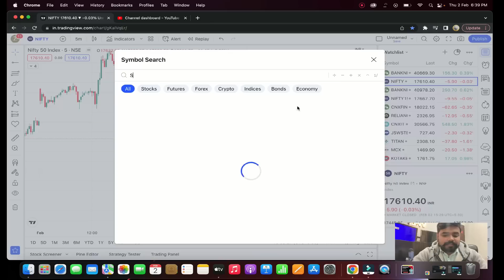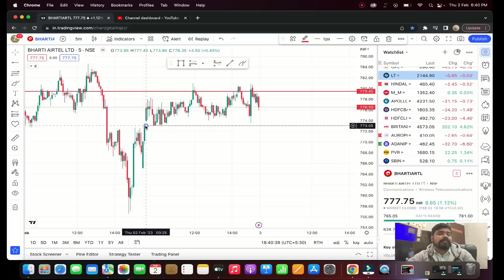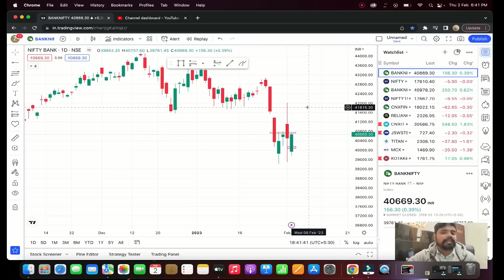Market Analysis for 3 Feb | Banknifty and Nifty levels for intraday trading | Intraday stocks